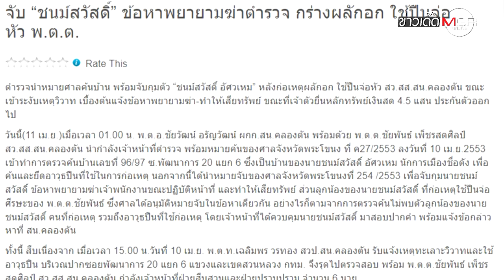"โรคลมแดด" คร่า! "ชนม์สวัสดิ์ อัศวเหม" ปิดตำนานลูกเจ้าพ่อปากน้ำในวัย 54 ปี : ข่าวเด็ดแมเนเจอร์